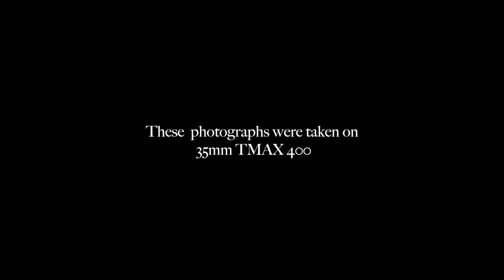Street Film Photography in Arkansas.